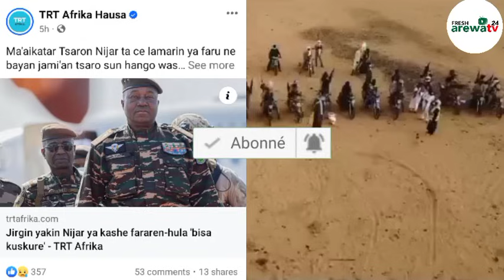JIRGIN YAKIN SOJOJIN NIGER YA KASHE FARAREN HULA BISA KUSKURE KAMAR YADDA KAFAR TRT AFRIKA HAUSA TA